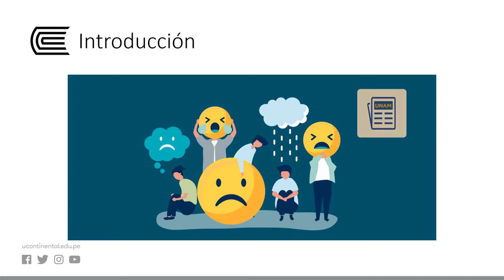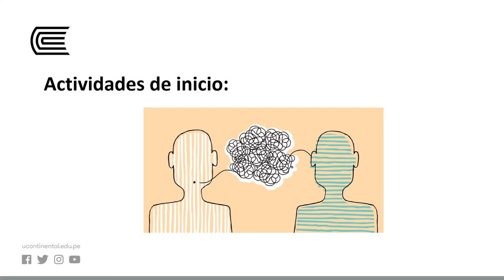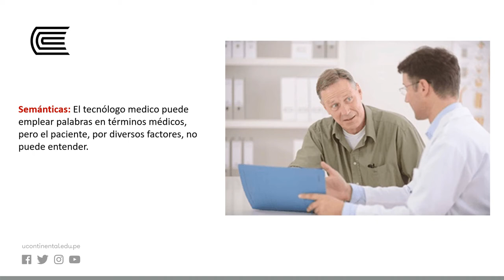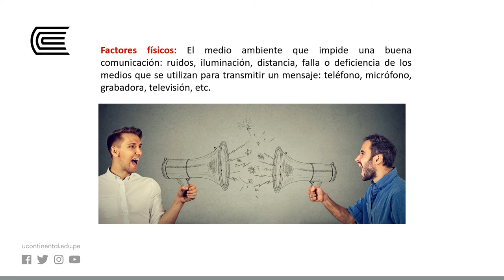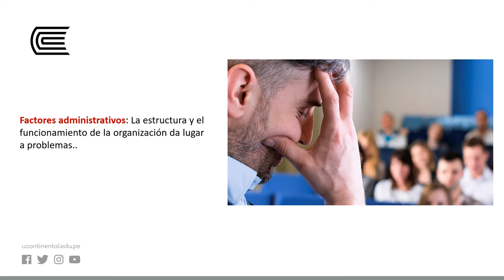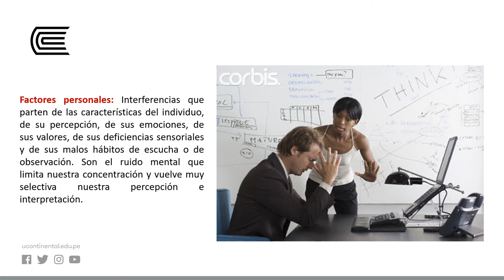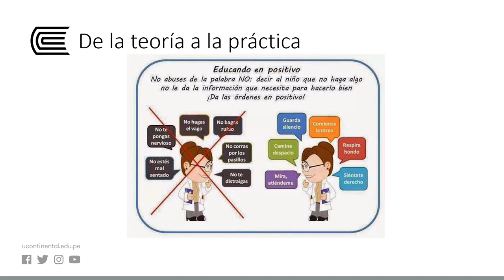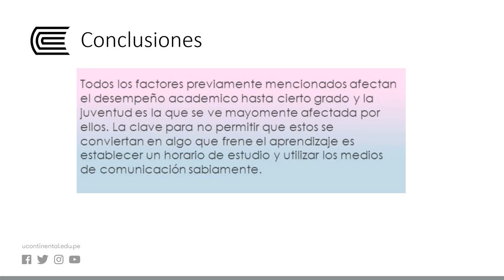Factores que afectan la fidelidad de la comunicación